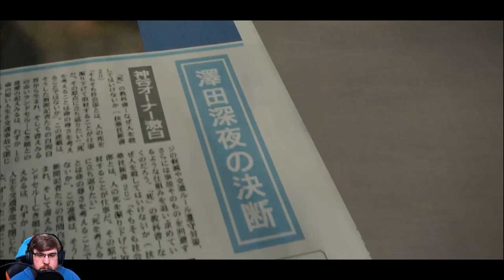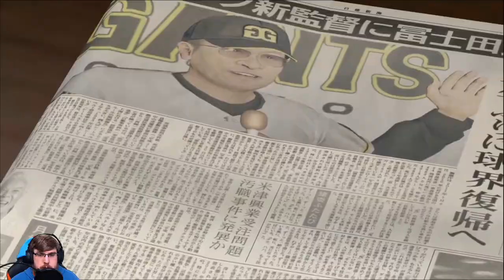Yakuza 5 | Part 25 [Stream Archive | First Longplay]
Archive of the 82nd Yakuza series stream.